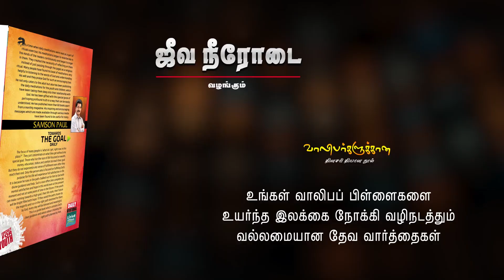சீர் பெறுவோம் சிகரம் தொடுவோம் | Episode - 004 | 07-01-2020 | Tamil Christian Message | Samson Paul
OUR ADDRESS
BRO.SAMSON PAUL,
LIVING STREAM MINISTRIES
126,Muthaiya Mudaliyar Street,
Muthailpet, PUDUCHERRY- 605 003.